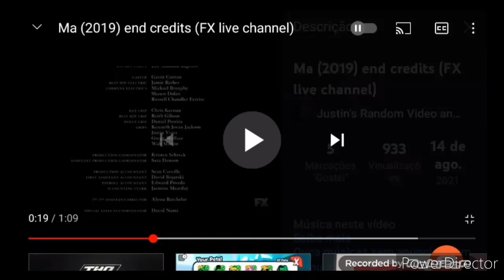Lions Gate films (2030)